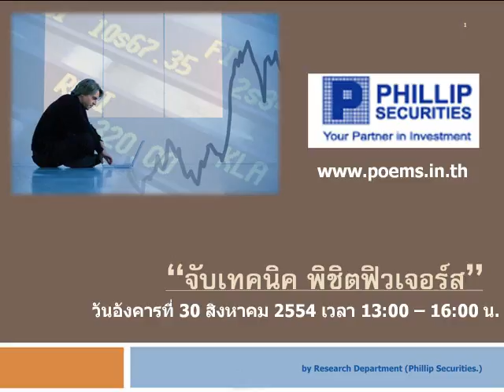กลยุทธ์ตลาดหุ้น บล.ฟิลลิป (30 ส.ค. 54)